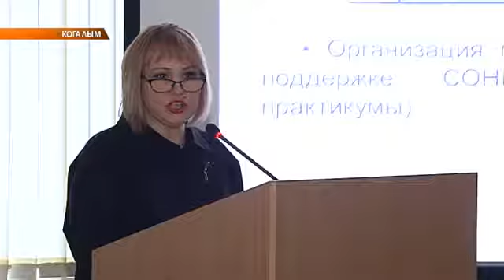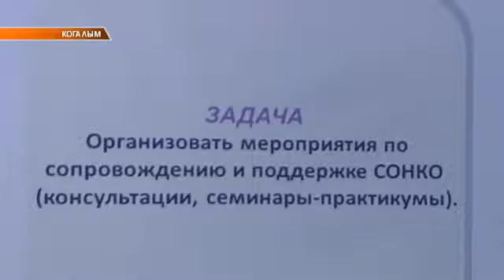Конкурс гражданских инициатив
Гражданской инициативе - зелёный свет! В Когалыме подведены итоги городского конкурса социально значимых проектов. Авторы каких идей получат гранты на реализацию?